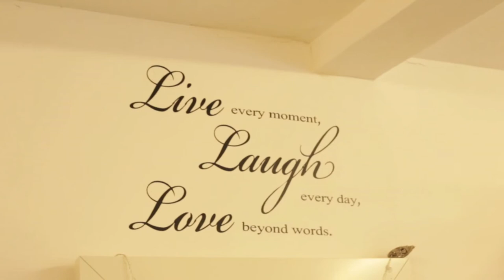Caroline Atelier Interview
Here is one of our fabulous brides Aoife, talking about her experience at Caroline Atelier Bridal.